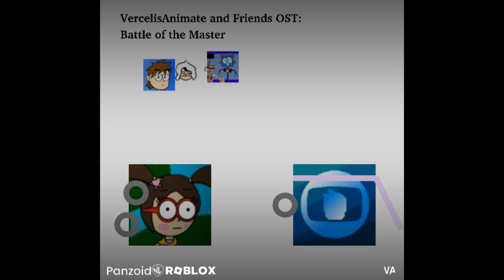VercelisAnimate and Friends: OST 主人之战 (Battle of the Master)